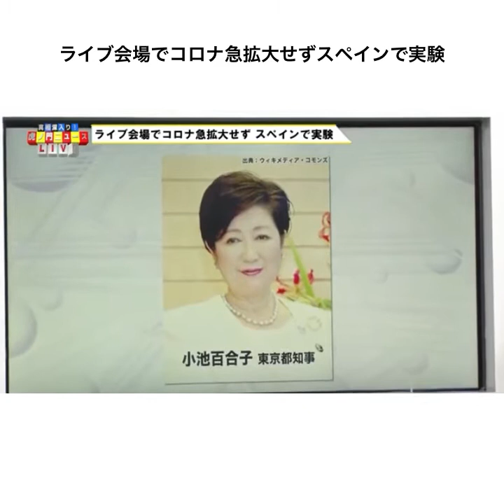ライブ会場でコロナ急拡大せずスペインで実験！